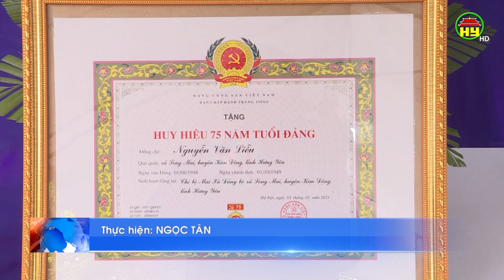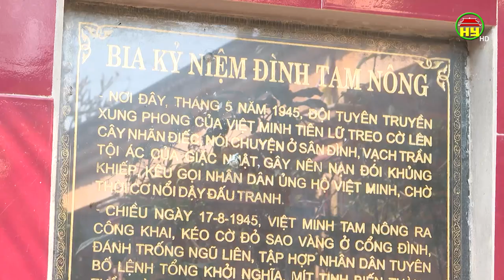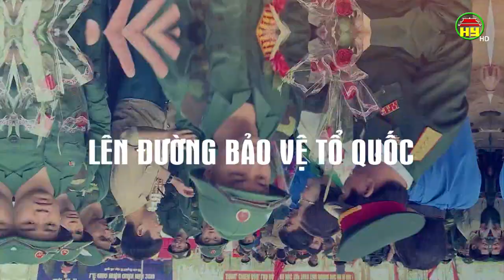Thời sự Hưng Yên thứ 5 ngày 2/02/2023